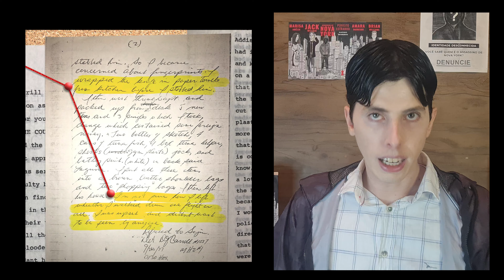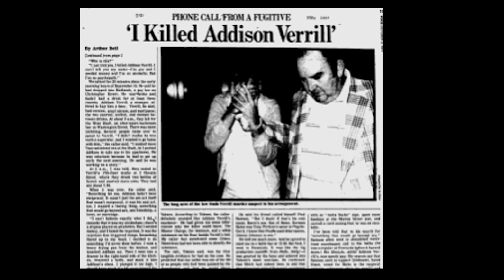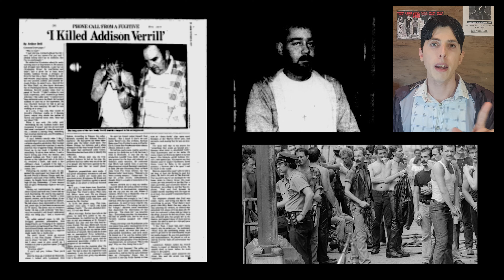O ASS#SS#N# DO FILME O EXORCISTA - CASO Paul Bateson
Paul Bateson apareceu como tecnólogo radiológico em uma cena do filme de terror de 1973, O Exorcista, que foi inspirado quando o diretor do filme, William Friedkin visitou um hopistal. Mas a verdade é que as coisas ficariam ainda mais sinistros!
o ass@ss1n0 do filme o exorcista
NA MIRA COM GUSTAVO NEGREIROS
CASO  O ASS#SS#N# DO FILME O EXORCISTA - CASO Paul Bateson
EPISÓDIO 11 |
TEMPORADA 3

ou
Nome: Gustavo Negreiros Molla
Banco 0260 - Nu Pagamentos S.A. - Instituição de Pagamento

📅 Agende Agora Sua Sessão de Terapia Online Comigo!